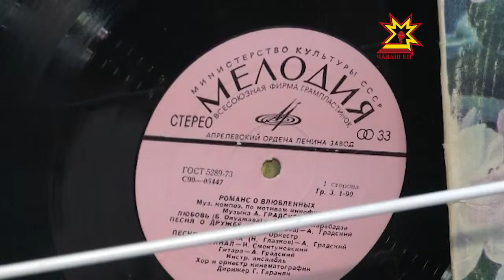«Мерчен» юрă-кĕвĕ тĕпелĕ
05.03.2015 Пĕтĕм тĕнчери хĕрарăмсен кунĕ тĕлне республикăра кунсерен тĕрлĕ мероприяти иртет. Чăваш патшалăх наци билиотекинче «Мерчен» юрă-кĕвĕ тĕпелĕ ĕçлерĕ.